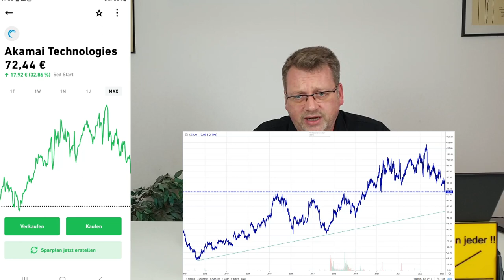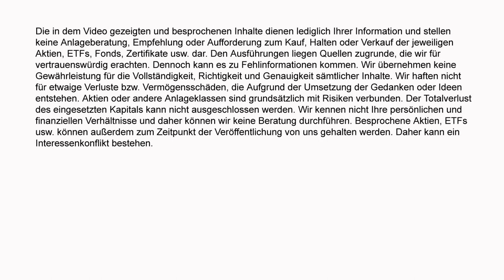Kaufe die Cloud und Cybersecurity-Aktie Akamai Technologies! Unternehmen im Wandel.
Ich habe eine neue Aktie für mein Depot geholt. Diesmal eine eher spekulative Position, denn das Unternehmen steht gerade im Umbruch. Immer mehr steht hier der Bereich Cloud-Computing und Cybersecurity im Mittelpunkt und das könnte in der Zukunft für ordentliches Kurspotenzial sorgen. Die Aktie des Unternehmens aus den USA ist in der Vergangenheit sehr gut gelaufen und konnte sich in den letzten 10 Jahren gut verfünffachen. Auch das aktuelle Geschäft läuft ganz ansprechend. Bei den letzten Quartalszahlen konnte der Umsatz im Vorjahresvergleich gesteigert werden. Der Gewinn ging allerdings leicht zurück. Das lag u.a. auch am Wandel in den Geschäftsbereichen. Das Unternehmen ist fundamental gut aufgestellt. Neben hohes Free-Cashflow und einer gute Schuldensituation, schreibt die Firma gute Gewinne. Hohe liquide Mittel sind ebenfalls vorhanden. Ich erhoffe mir hier ein gutes Kurspotenzial in den nächsten Jahren. In welche Firma ich jetzt investiert habe und warum, erfahrt Ihr im heutigen Video.